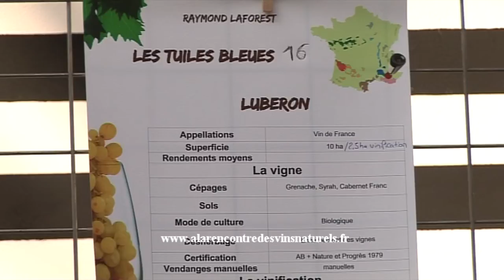Interview Céline et Raymond Laforest, domaine Les Tuiles Bleues (Luberon)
Interview Céline et Raymond Laforest, domaine Les Tuiles Bleues (Luberon), pendant le 5ème salon A la rencontre des vins naturels